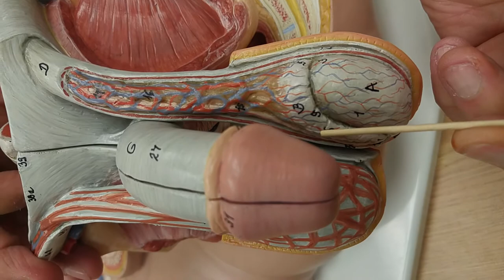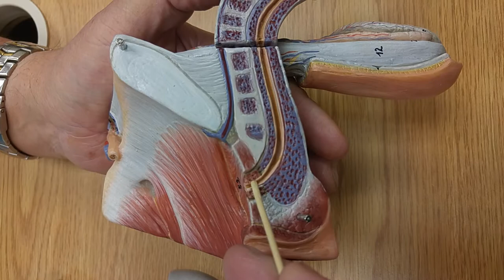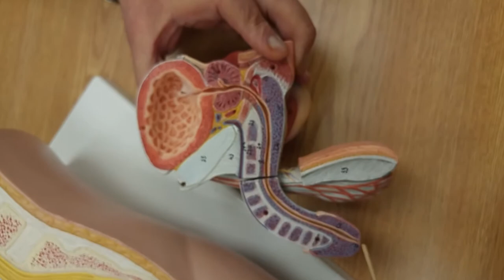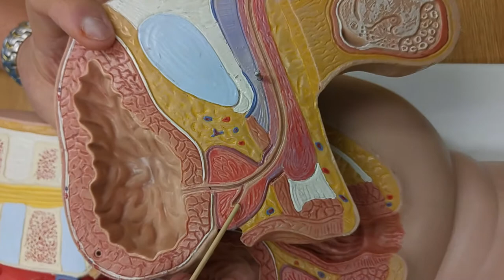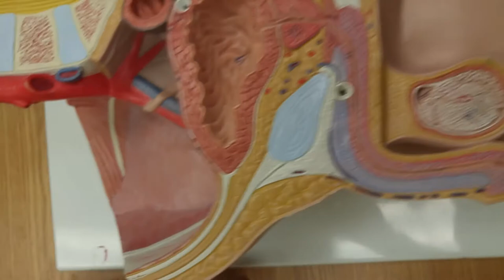AP II Reproduction - Penis